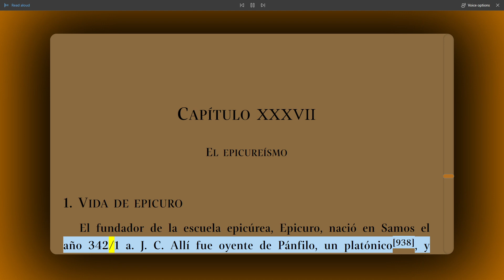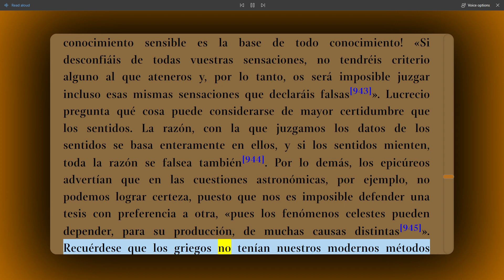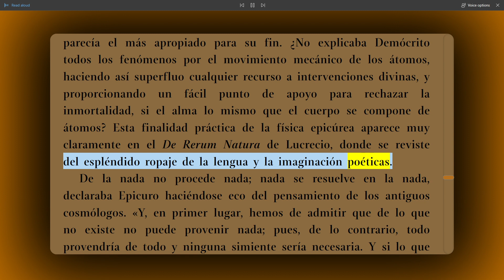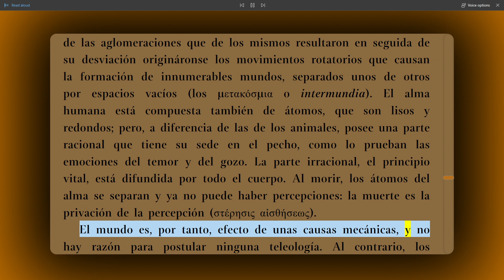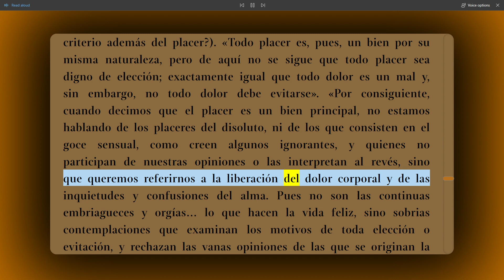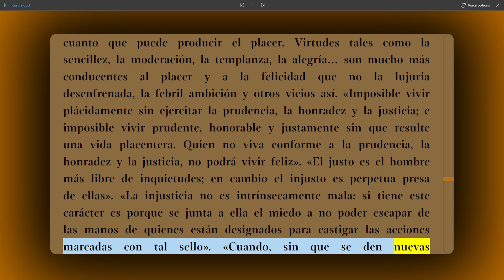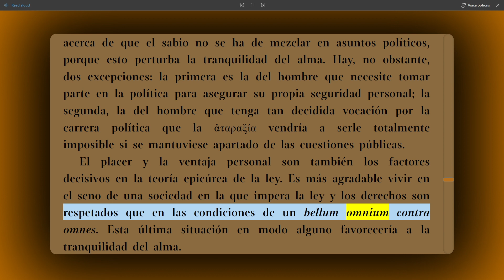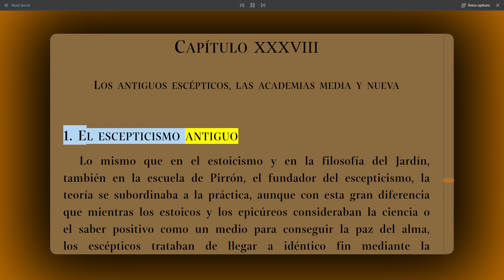(Parte 38) Capítulo XXXVII: El Epicureísmo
En esta trigesimoséptima parte de la serie sobre el libro "Historia de la Filosofía" de Frederick Copleston, se explora el Epicureísmo, una importante corriente filosófica de la antigüedad. Se analiza la vida y las ideas fundamentales de Epicuro y su influencia en la filosofía posterior, así como la relevancia de la búsqueda del placer y la ataraxia en esta escuela filosófica.